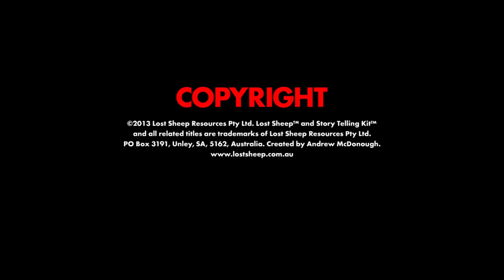The Gardener and the Vine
The Sunday Club at Home videos have now stopped as we restart some of the children and youth activities in the church. We have created a video of the story that they use in KLASH so that this is available for those who can't make it.
This video is for the service on Sunday 6 September 2020

We are grateful to Lost Sheep for permission to use this story.
For more like it, please visit lostsheep.com.au